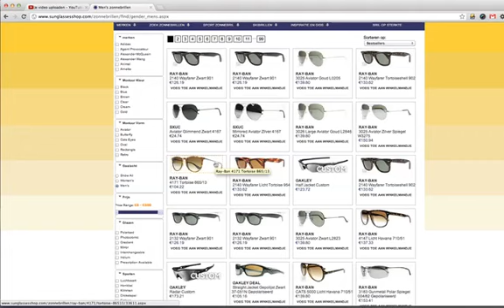Filteren in een webshop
Hoe je een filter toepast binnen een webshop. En vooral hoe je dit niet doet...